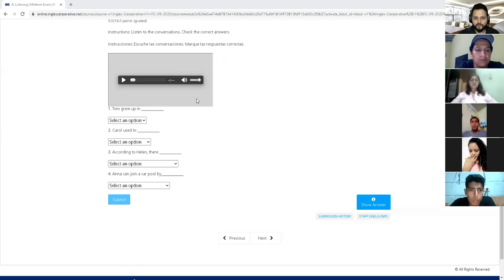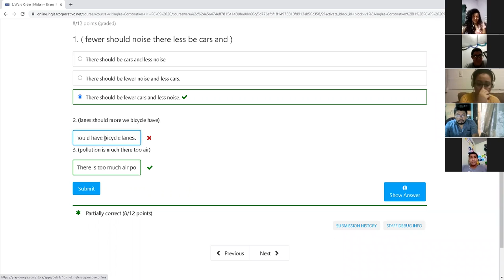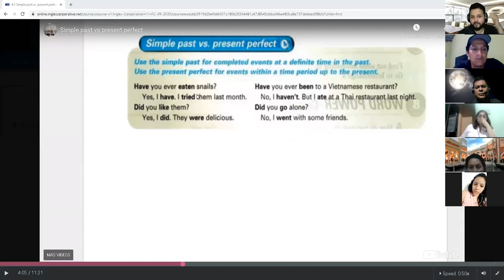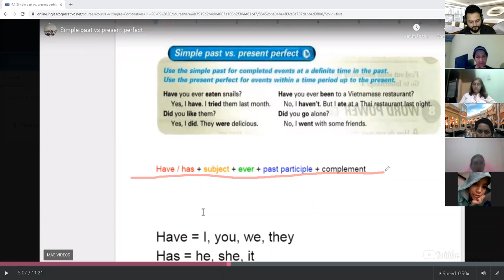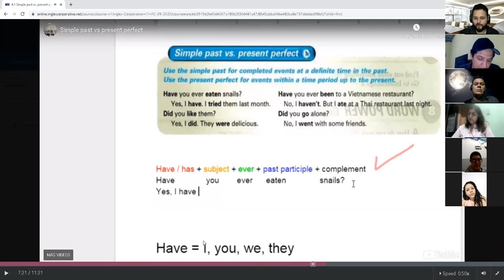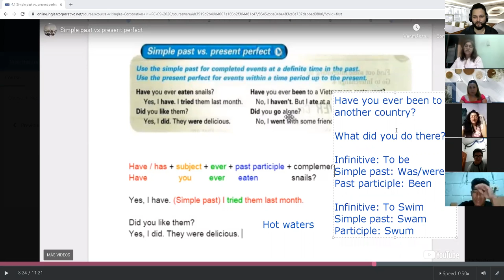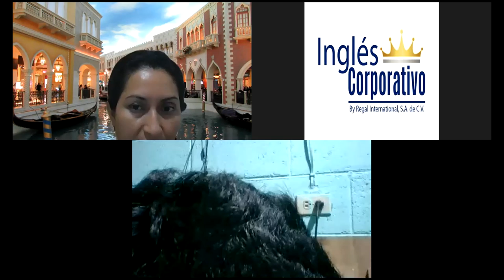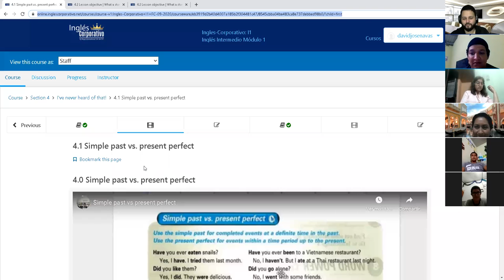Ingles Corporativo--Day 9 Simple Past and Present Perfect